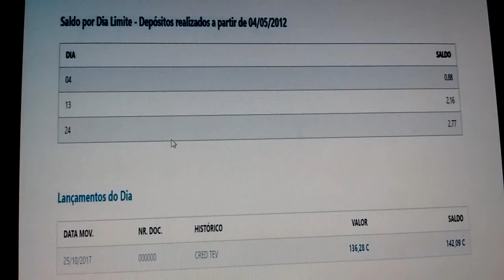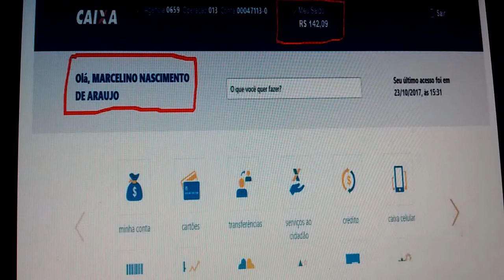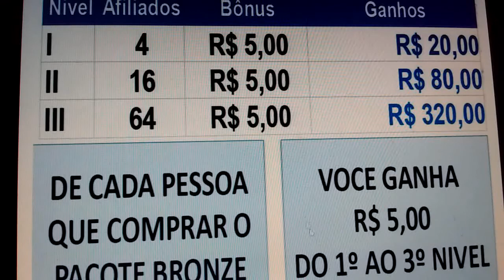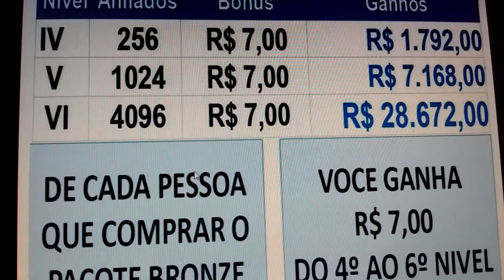Plano de Ganhos 38 000MIL REAIS Na Rede Com o Pacote Bronze